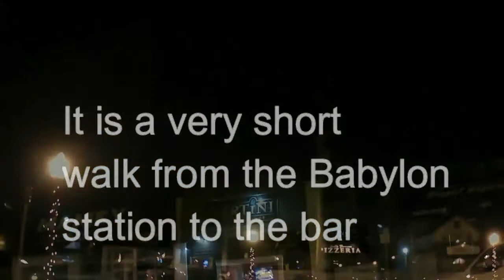Vlog Jan 2019 Babylon NY Ronslens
On a recent trip to NY. I caught up with my Cousin that played in a meet-up with old band mates and play on reunion night with other friends that are also playing in bands. The Bands: Outland, Money Shot, Lords of 1010, and members of  the Long Island cover band Panic Attack Rocks.